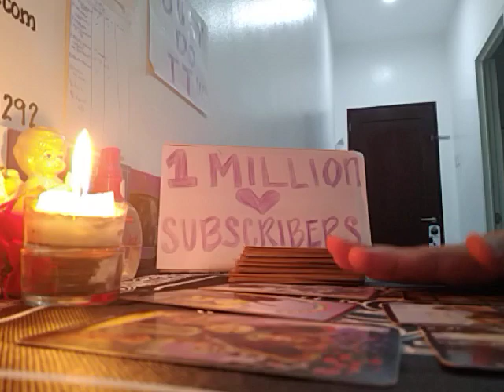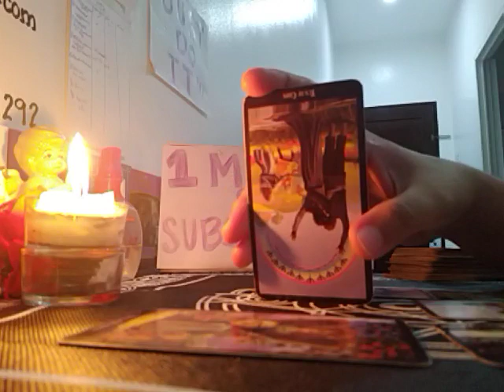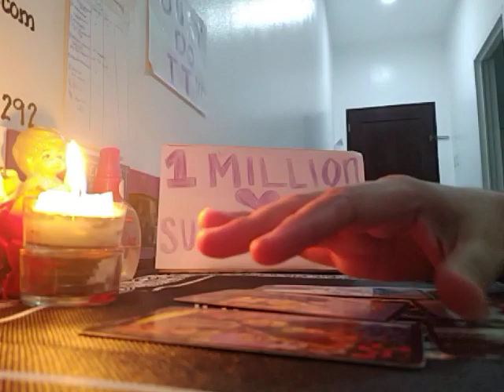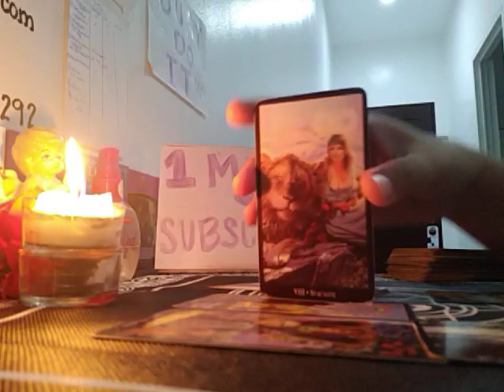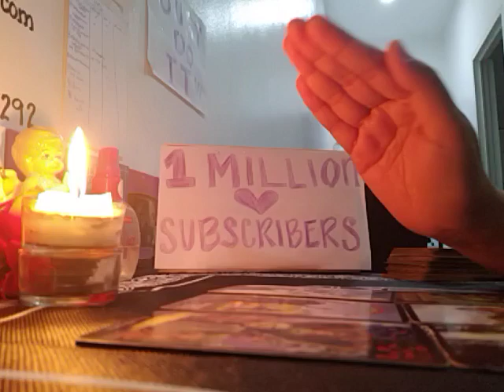LEO "WHO'S STALKING YOU" OCT. 15-21, 2019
$30 - detailed tarot reading
$30 - holistic/spiritual healing
$30- balancing of chakras

READING SCHEDULES FOR ALL ZODIAC SIGNS:

SUNDAY - Weekly
MONDAY - Secret admirer
TUESDAY - Ex feelings
WEDNESDAY - Ex back
THURSDAY - Who is stalking you
FRIDAY - Who is your happily ever after
SATURDAY - Love Status